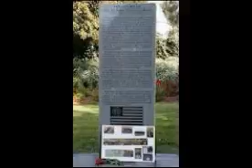2011 The Year - A Reflection..